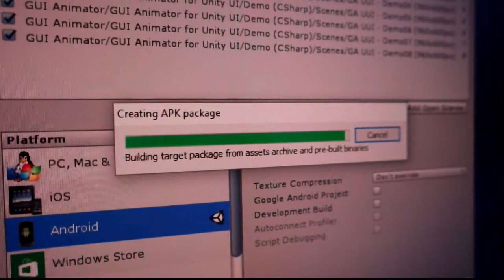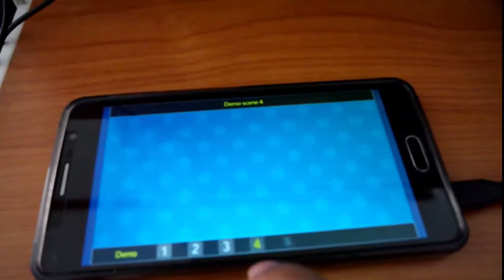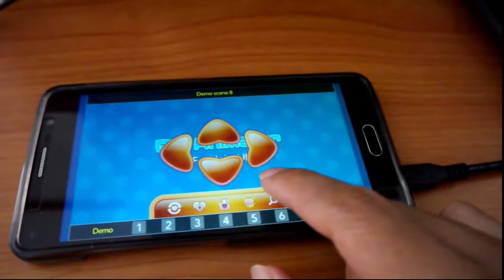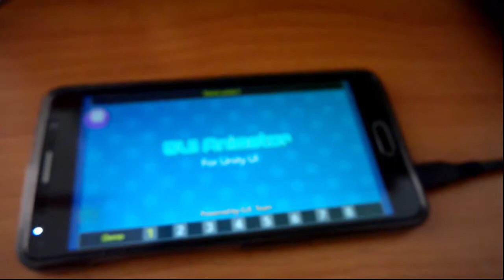Unity - GUI Animator for Unity UI (Android)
This clip shows how the good performance of GUI Animator for Unity UI on Android device.